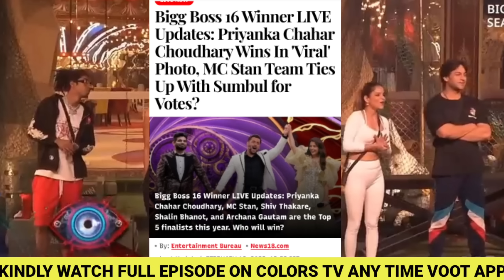MC Stan Shiv Winner Vooting Trend Biggest Record,Stan Shiv Priyanka Winner Fix,Big bos Today Episode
Mc Stan Vooting Trend Biggest Record Stan Vs Priyanka🥰,Finale Vooting Trend,Big Bos Today Episode
Mc Stan Vooting Trend Biggest Record No.1🥰, Finale Vooting Trend Bigg Boss 16, MC Stan Shiv Priyanka

Mc Stan Ke Mom Dad Ke Bare Me Shalin Ne Galat Bola😡, Mc Stan Shiv Nominate ,Bigg boss Today EpisodeMc Stan Shiv Abdu Ne Dala Ghrwalo Pe Pani 😍, Faisu Entry, Salman Ne Di Saja ,Bigg boss Today Episode
Mc Stan Ki Tareef Kari Salman Khan Ne😍, Salman Bole Tu 100% Safe h Stan Se ,Bigg boss Today Episode
Mc Stan Hove Bahar😳, Mc Stan Ki Wajha Se Bigg boss hova Hit, Public react ,Bigg boss Today Episode

Mc Stan Ki Hui Tariff🥰, Mc Stan Shiv Ke Samne Abdu Ka Banaya Mazak Shalin Ne,Bigg boss Today Episode
Mc Stan Rashan Task😍, Badshah Raftaar King Ne Mc Stan Ko Kiya Support 😍, Bigg boss Today Episode of
Mc Stan Shalin Me Hovi Hathapai Live Video🤬,
Mc Stan Shalin Me Hovi Physical Violence Fight🤬,Stan Ne Marne Ke Liye Uthaya😳,Big boss Today Episode
Mc Stan Ne Liya Shalin Se Badla 😍, Salman Khan Angry Shalin Tina 😍😳  Mc stan Big boss Today Episode
Mc Stan Emotional 😭, Stan Hug Archana Big Fight Today Episode 11 😍😳  Mc stan Big boss Today Episode